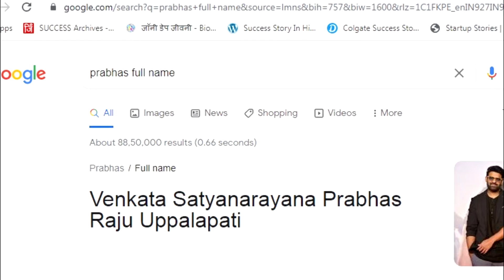कैसे एक शर्मीला लड़का बन गया रिबेल स्टार | Tollywood Superstar Prabhas (प्रभास) | Biography in Hindi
This video is about the biography of Young rebel star Prabhas. Prabhas played lead role in Bahubali that was the world famous movie.

कैसे एक शर्मीला लड़का बन गया Bahubali
कैसे एक शर्मीला लड़का बन गया रिबेल स्टार

► QUERIES SOLVED:
○ Prabhas Biography
○ Prabhas Success Story in hindi
○ Young Rebel Star and Mr. Perfect
○ Prabhas Life Stroy
○ Bahubali success Story
○ Tollywood Actor Prabhas
○ Prabhas Movies
○ Prabhas Tollywood Movies List

► About Channel:
This Channel is dedicated to all those Entrepreneur and Mentors who contributes in society and working hard day and night for helping common people with their new innovations and ideas. We make videos about people who are mentor for others and achieved their goals with their desire, hard work. We make videos and documentaries about biographies of businessmen, companies, sportsmen, athletes, actors, founders, innovators and many more who are doing their best to contribute something in and economy or society.
We need Your support and keep watching our videos for our motivation